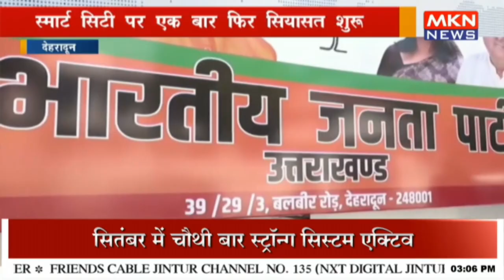स्मार्ट सिटी पर एक बार फिर सियासत शुरू